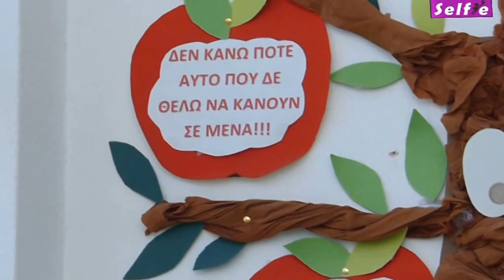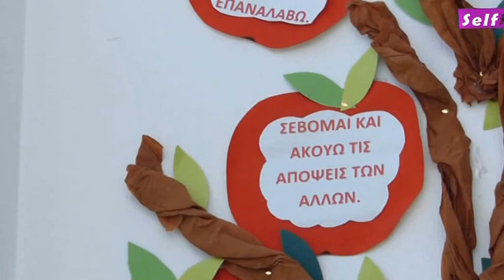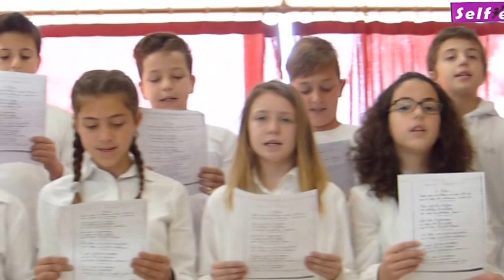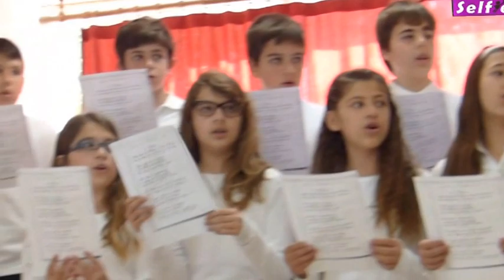SELFIE SPORADES - ΤΑ ΠΑΙΔΙΑ ΤΟΥ 1ου Δ.Σ. ΣΚΙΑΘΟΥ ΤΡΑΓΟΥΔΟΥΝ ΓΙΑ ΤΗΝ ΕΝΔΟΣΧΟΛΙΚΗ ΒΙΑ